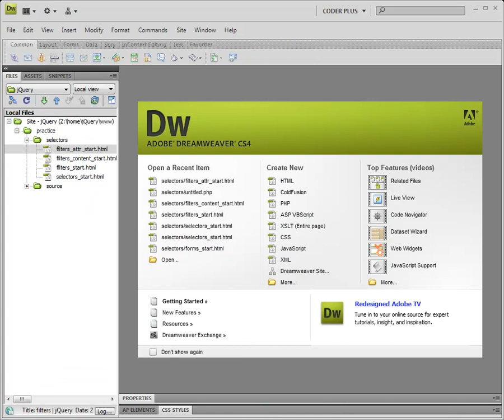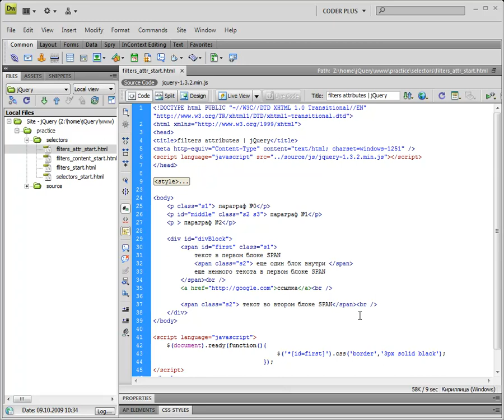jQuery - 01 04 Фильтры атрибутов